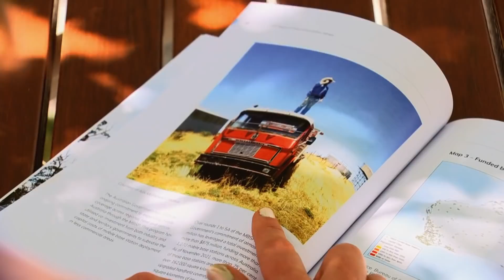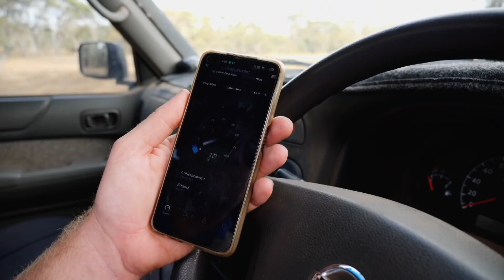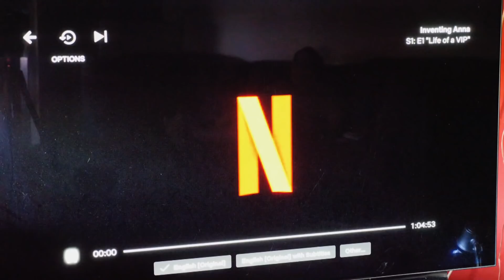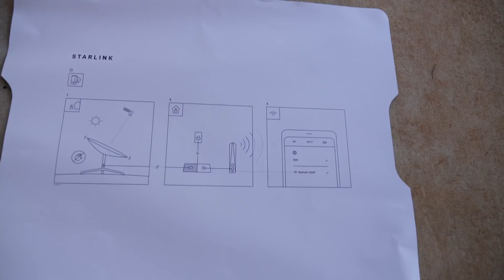The telecommunications divide between cities and the bush | Landline | ABC News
Patchy mobile and internet service is unfortunately part of life in many rural communities.
But a new report has warned regional Australia will well and truly be left behind if the digital divide between the cities and the bush gets any wider.
So how can regional telecommunications be improved and who should pay for it?
Landline’s Eliza Borrello reports.